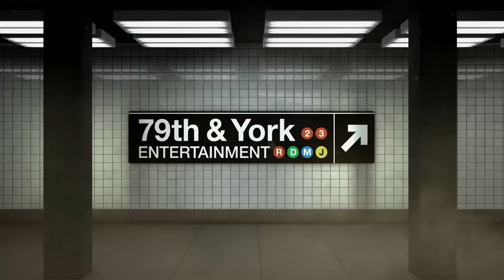2 CASES! Doubtful Grandma and Pregnant While Boyfriend Was In Jail (Full Episode) | Paternity Court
Latta v. Nevills/Coleman-Nevills & Richardson v. Kimball II A Schenectady, NY woman hopes a DNA test will erase her ex's paternity doubts and convince him to step up as a father. AND in case 2… A grandmother from Charlotte, NC gets between her son and his wife, doubting the paternity of a 2 year-old girl.